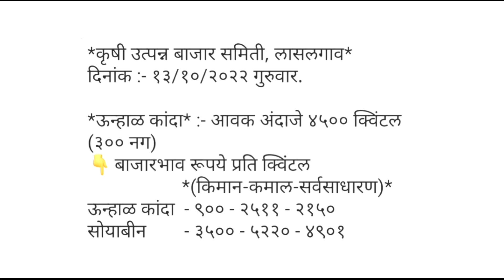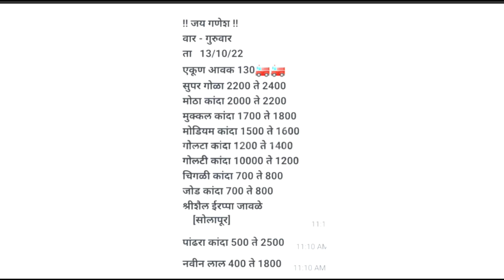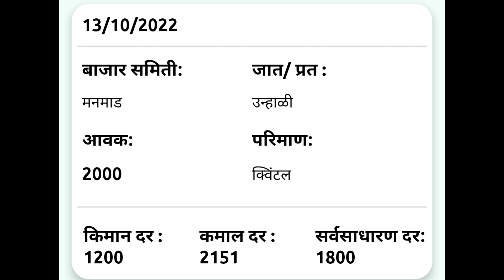कांदा बाजार भाव आजचे ( 13 ऑक्टोबर )🛑 | Kanda bajar bhav today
1) कांदा मार्केट
2)kanda market
3) कांदा बाजार भाव
4) kanda bajar bhav
5) kanda bhav today
6) प्याज का भाव आज का
7) कांदा
8) kanda bhav today
9) kanda market today rate
10) kanda rate
11) kanda market rate
12) kanda market
13) kanda bhav
14) bajar bhav today
15)aajcha kanda bhav
16) market bhav today
17) kanda rate today
18) kanda market bhav
19) kanda bhav today Nashik
20)aajcha kanda bajar bhav
21) today's rate of onion
22) kanda bajar bhav today
23) live kanda bazar bhav
24) aajche kandyache bhav
25) kanda bajar bhav today live
26) kanda bajar bhav aajcha
27) कांदा बाजार भाव आजचा
28) कांदा बाजार भाव आजचे
29) कांदा
30) कांदा भाव पिंपळगाव
31) कांदा बाजार भाव
32) प्याज मंडी भाव आज का
33) नासिक मंडी प्याज भाव आज का
34) आजचा कांदा
35) कांदा भाव
36) कांदा बाजार भाव आज
37) आजचे बाजारभाव
38) आजचे कांदा बाजार भाव
39) बाजार भाव आजचे
40) आजचे कांद्याचे भाव सांगा
41) महाराष्ट्रातील मुख्य बाजार समितीचे कांदा भाव
42) नाशिक जिल्ह्यातील आजचे कांदा बाजार भाव